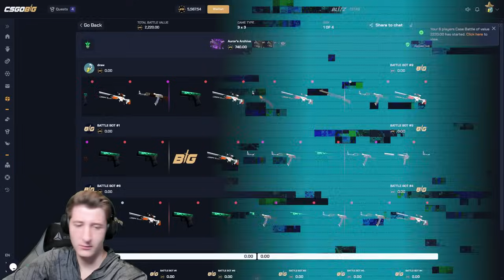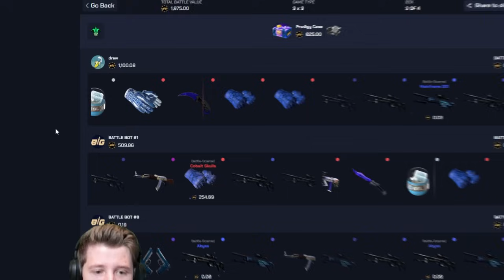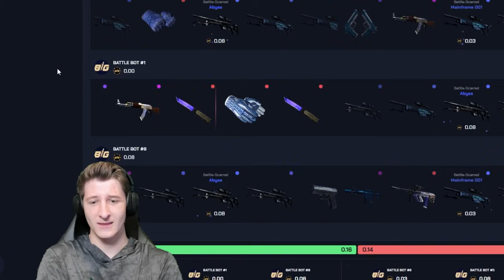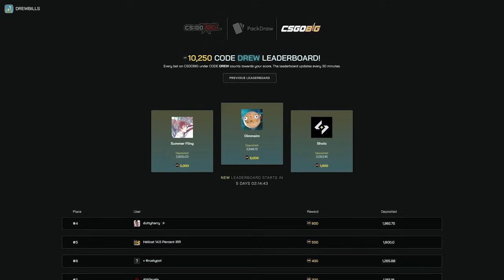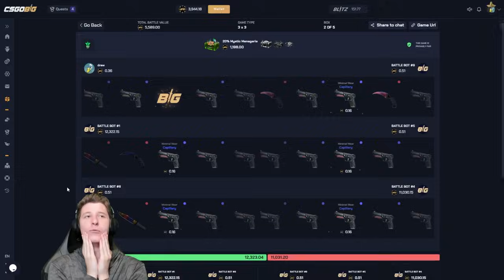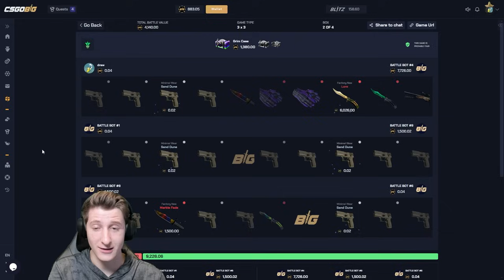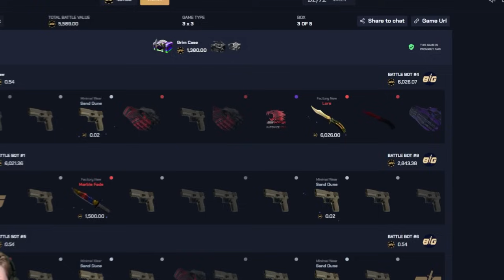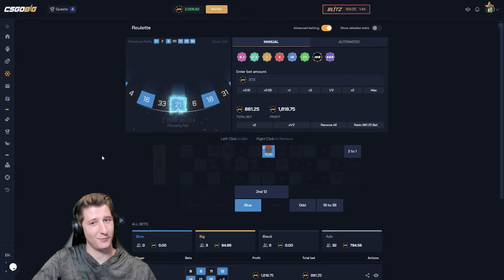This $6000 Battle Kept Hitting HUGE!!